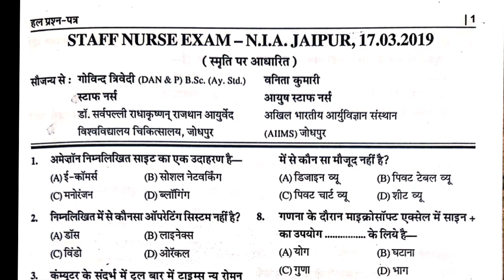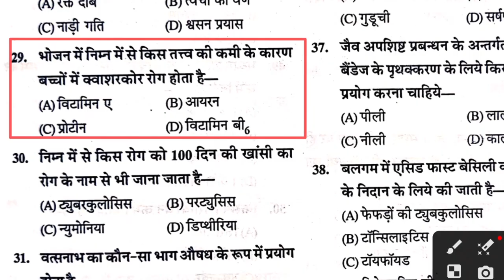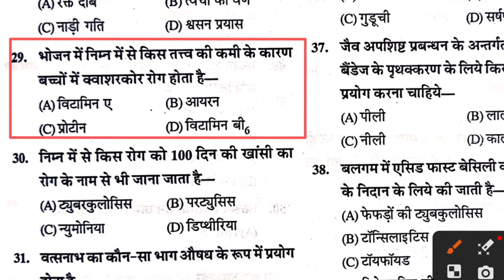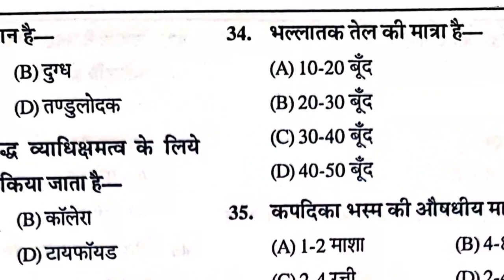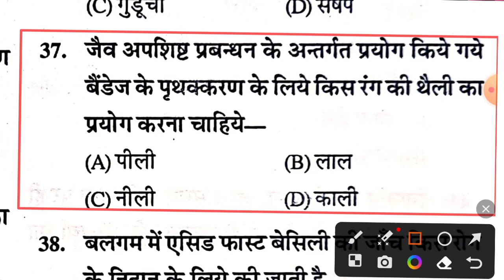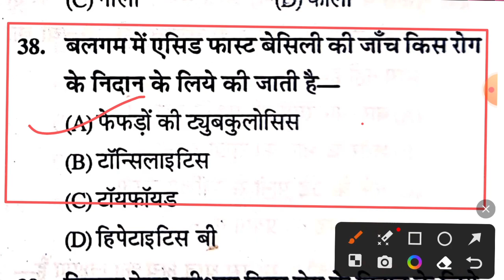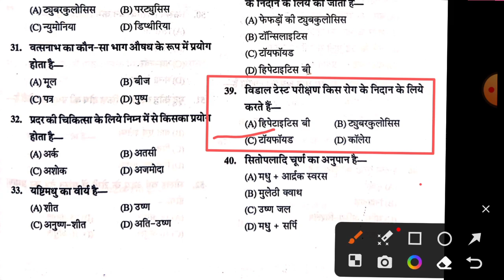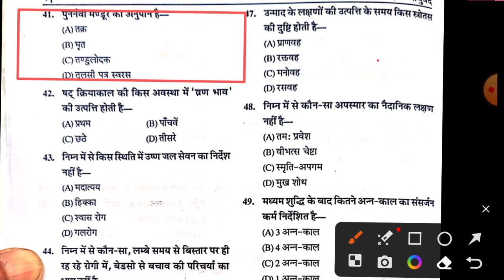Anatomy MCQs from previous years Nursing question papers -- Staff nurse exam